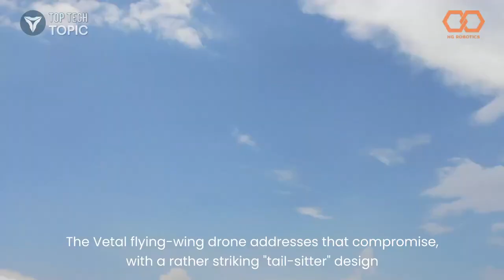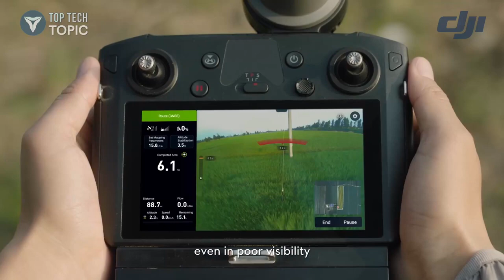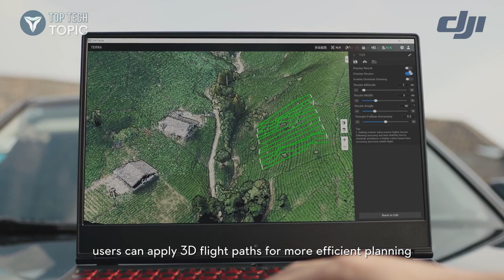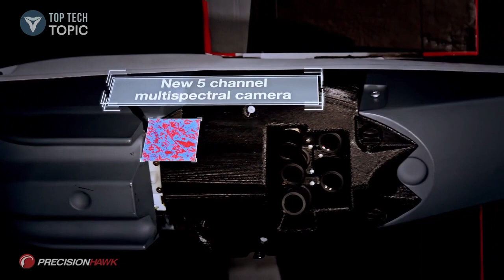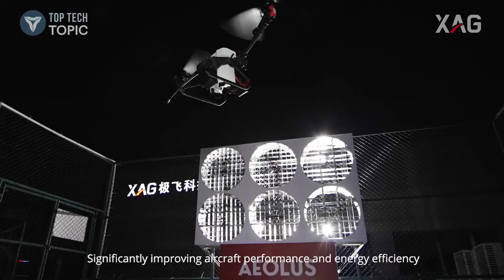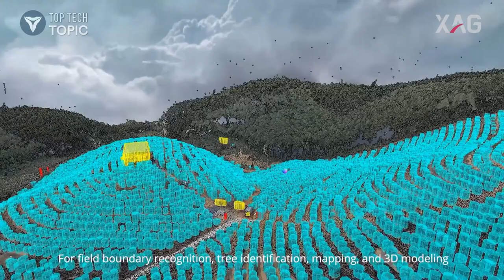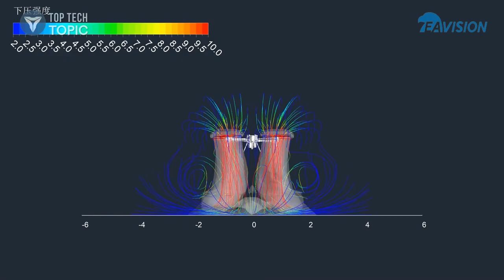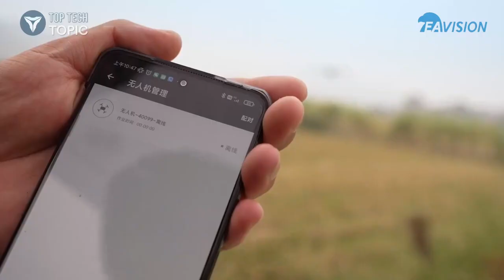Top 5 Agricultural Drones Amazing Modern Agric